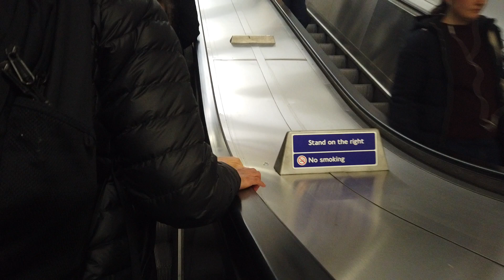WALKING TOUR FROM SUBWAY UNDERGROUND LONDON TO (FREE VISIT) NATIONAL HISTORY MUSEUM LONDON | 4K TOUR